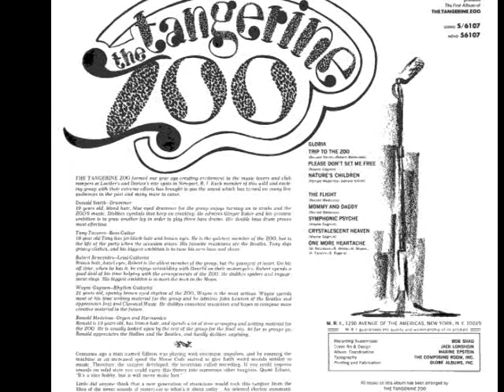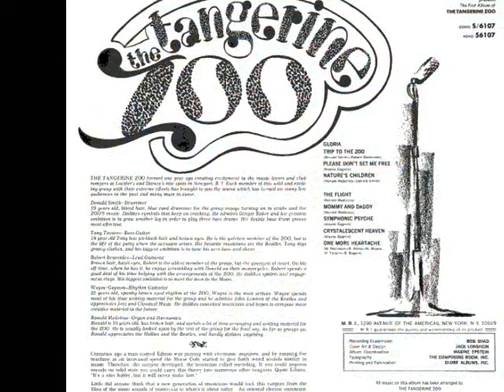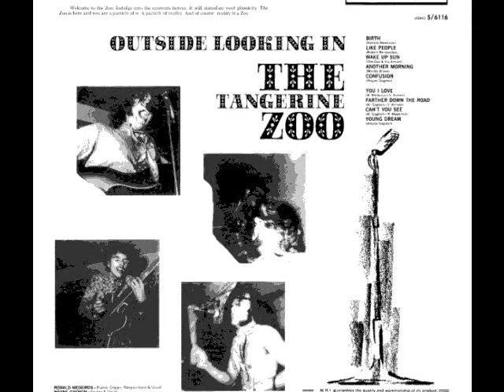The Tangerine Zoo - Please Don't Set Me Free 1968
The Tangerine Zoo  1968